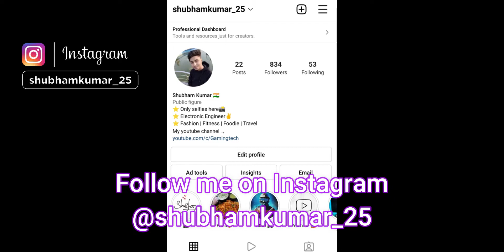SPENDING $200 LT IN POISON IVY LOTTERY😱 | World War Heroes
World war heroes spending lottery tickets!